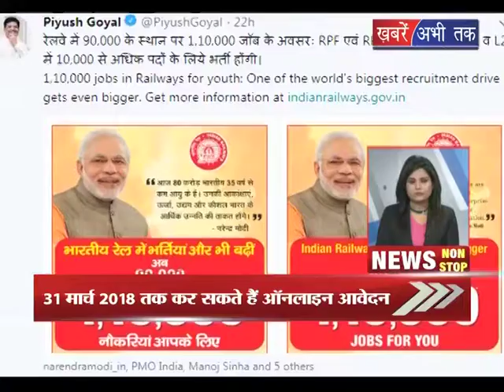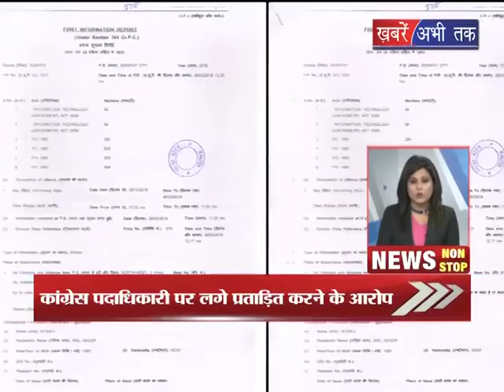न्यूज़ नॉन स्टॉप || Khabrai Abhi Tak Live